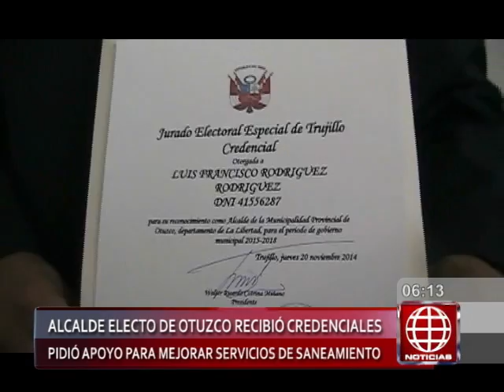AMÉRICA TELEVISIÓN: ENTREGAN CREDENCIAL AL ELECTO ALCALDE PROVINCIAL DE OTUZCO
El electo alcalde provincial de Otuzco, Luis Rodríguez Rodríguez, recibió su credencial que lo oficializa como burgomaestre.
La futura autoridad, anunció que se priorizará el mejoramiento de las redes de agua y alcantarillado.